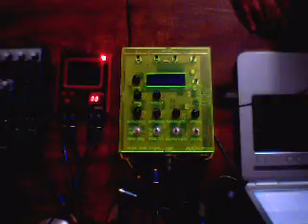mochika3 + miniKP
Hello, this is the Mochika3 sound thru a mini KP